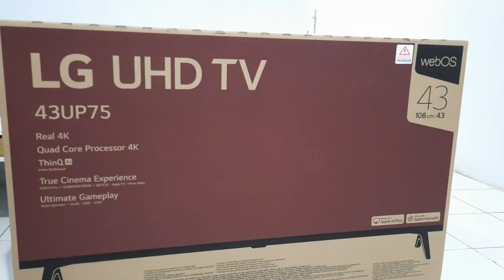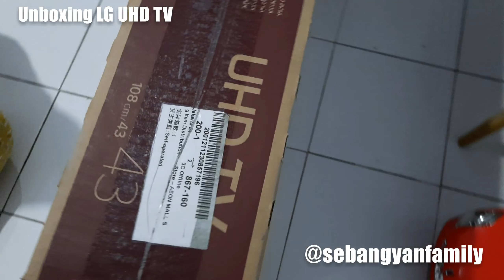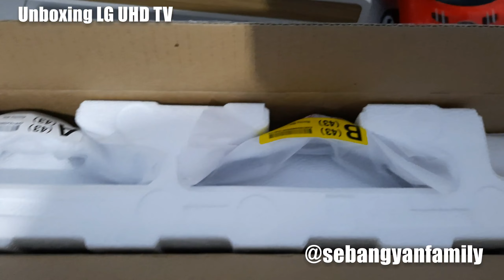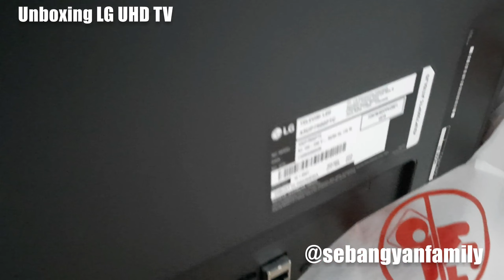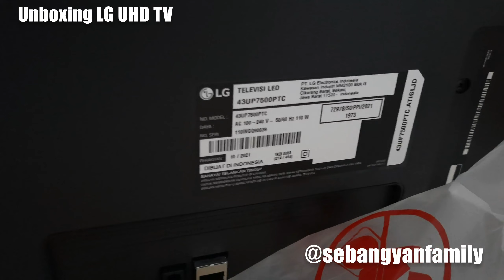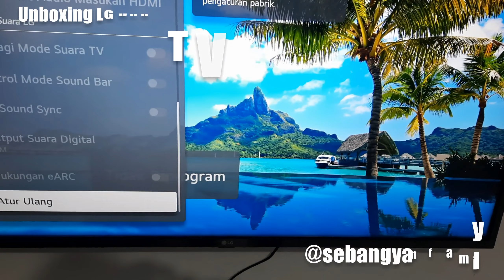Unboxing Smart TV LG 43UP75 UHD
Real 4K
Quad Core Processor 4K
ThinQ AI
True Cinemas Experience
Ultimate Gameplay